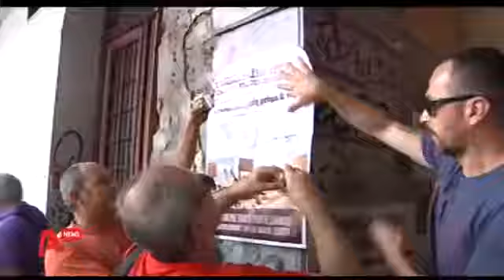Greek-iNews.gr: Επεισοδιακοί πλειστηριασμοί